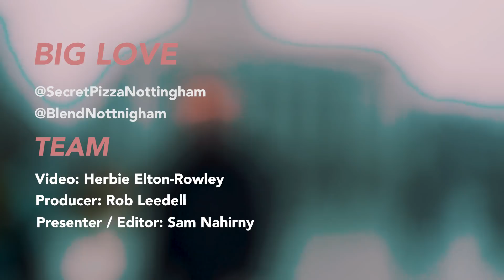THE BEST LUNCHES IN NOTTS PT.1 - GorgeUs - EP 01 Pt1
We love food. We love Notts. And we want to share all the amazing food and drink, that Notts has to offer. This is GorgeUs - and that is our mission.

This is Episode 1, Pt 1. - the best lunches in Notts. Across the two parts we have a bunch of diff options for meat eaters, veggies, and vegans alike. All in Nottingham city centre. It's well tasty, promise.

Pt. 2 is out 20/04/18.

MUSIC

CREW

Much love,
Team GorgeUs x